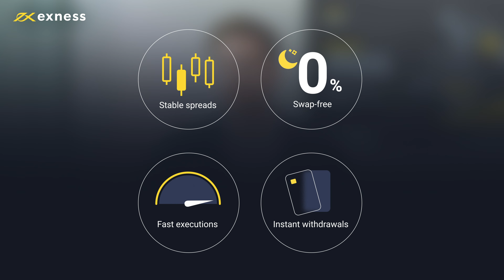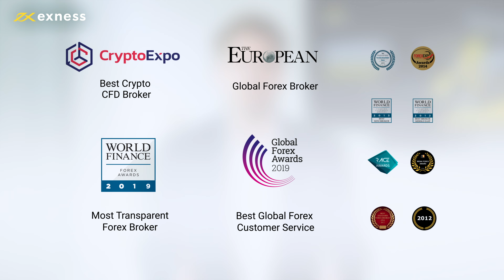About Exness - Who and What Does Exness Do